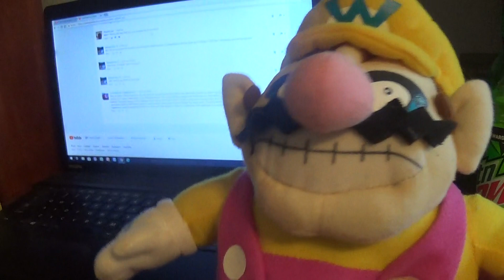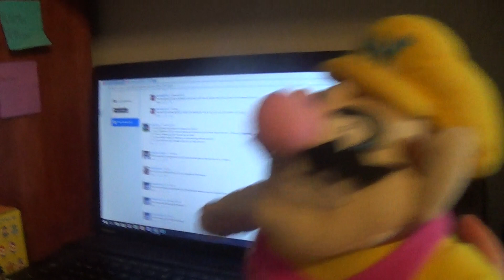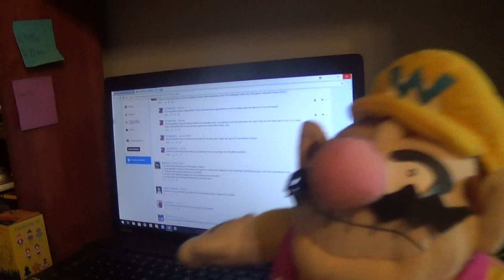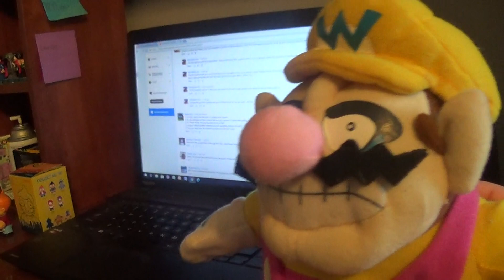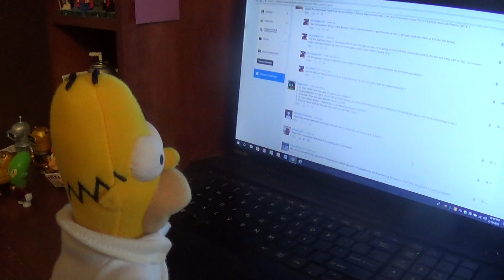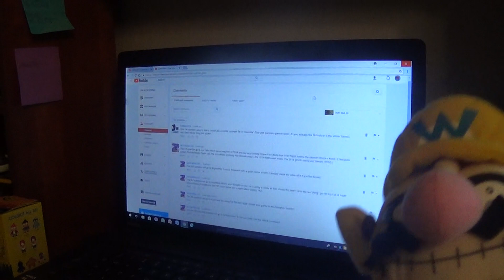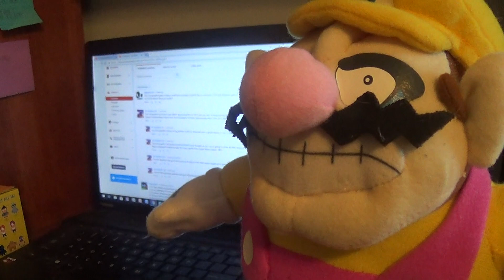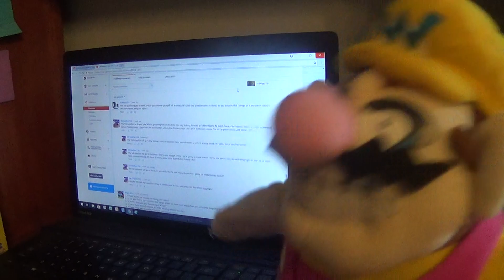TCW Q&A 30 Responses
The cast from TCW, Angry Birds Mania, and TCW's Simpsons answer your questions.